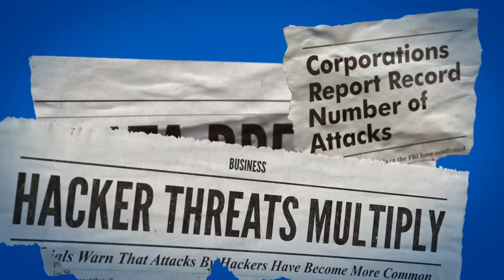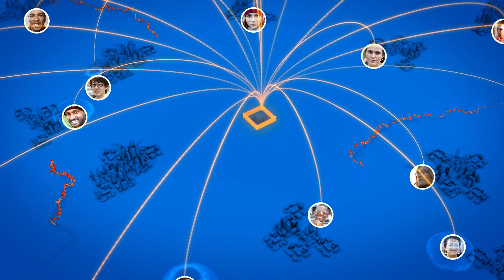An Enterprise Cyber Security Solution for a Safer Way to Work | Intel Business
The combination of mobile employees, various devices and advanced cyber threats means the security of the past may not work today. Now, protecting the enterprise begins with solutions that protect employee identities and their devices.